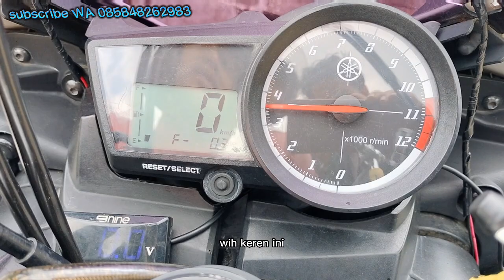REVIEW KELEBIHAN DAN KEKURANGAN R 15 V2 TAHUN 2015